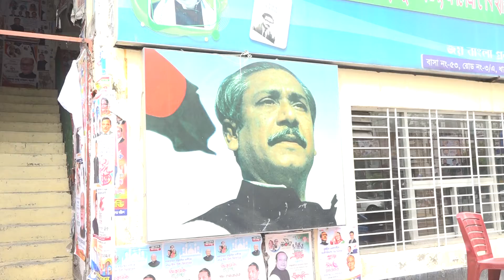মোঃ শাহিন আলম আসান্ন ইউপি নির্বাচনে নৌকার মনোনয়ন প্রত্যাশী